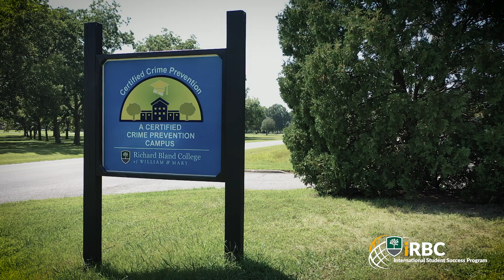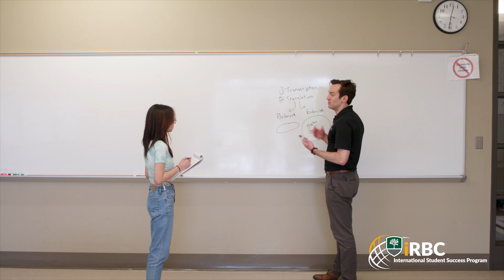iRBC Welcomes Students From Australia & India